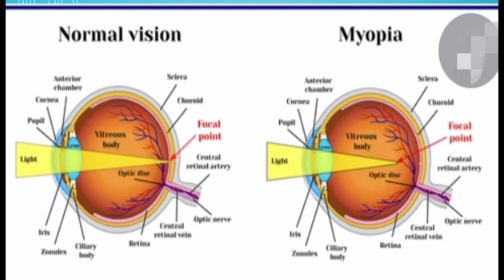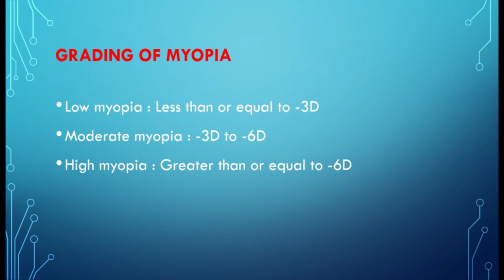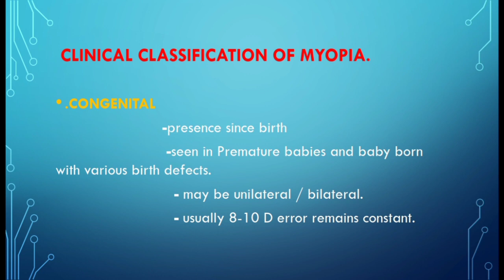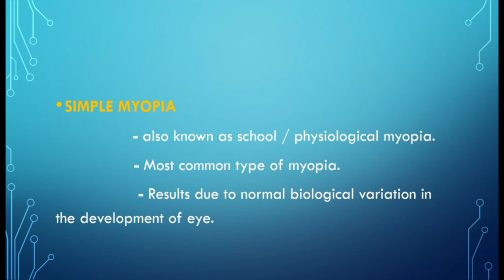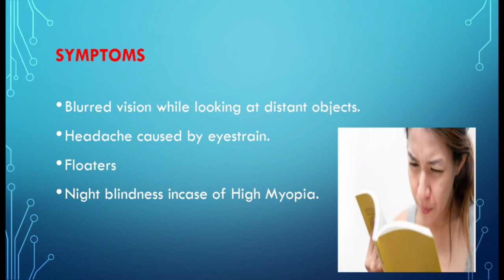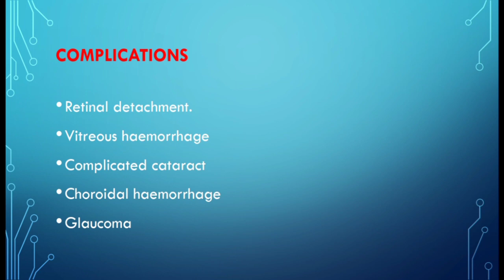Myopia(Short Sightedness) in tamil.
In this video, I covered the following topics.
1.Myopia
2.Grading of myopia
3.Etiologiological and clinical  classification of myopia
4.Symptoms and signs of myopia
5.Complication and treatment of myopia
Myopia occurrs when a incident parallel rays of  light coming from infinity focus infront of retina with accomodation being at rest.